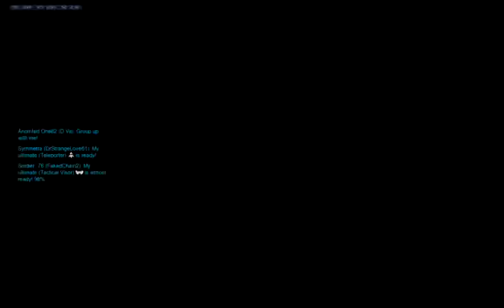Overwatch: Playing Comp With Friends